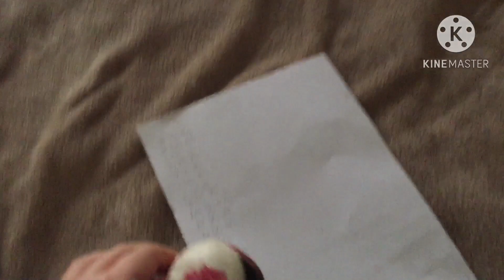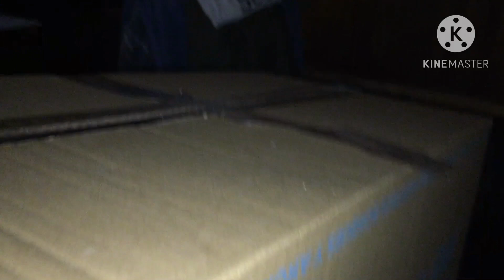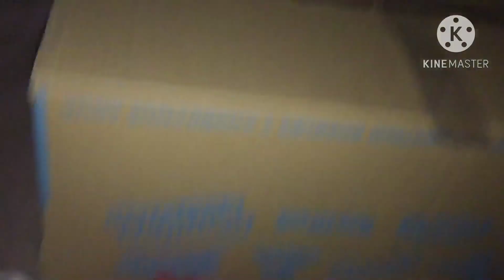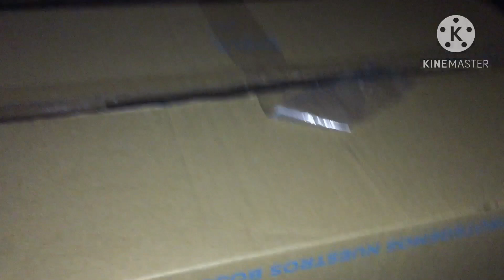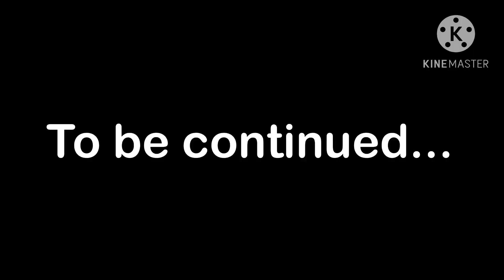The Fuwa Show Movie: The Fuwa Show Survival Part 1